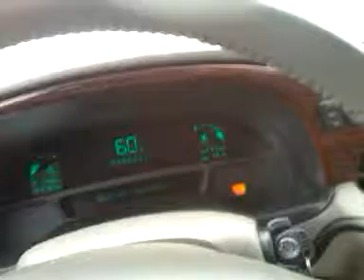Project Psycho discussion